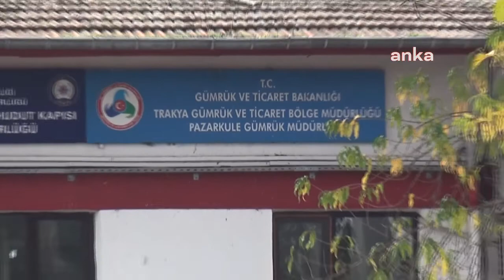Kur yükseldi, Edirne'ye alışverişe gelenlerin sayısı arttı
Euro’nun 12.5 TL, Bulgar Levası’nın ise 6,5 TL’yi görmesi ile birlikte Yunanistan ve Bulgaristan’dan Edirne’ye alışverişe gelenlerin sayısı arttı Pazarkule sınır kapısındaki yoğunluğa işaret eden Edirne Valisi Ekrem Canalp, sınır kapısının kapasitesinin yüzde 200 oranında artırılacağını açıkladı.

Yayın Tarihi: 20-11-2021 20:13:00